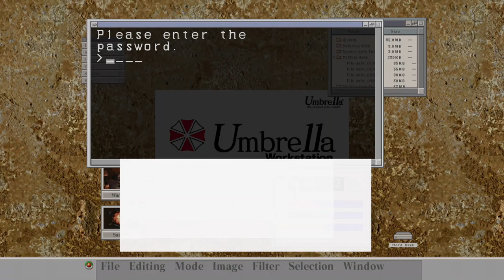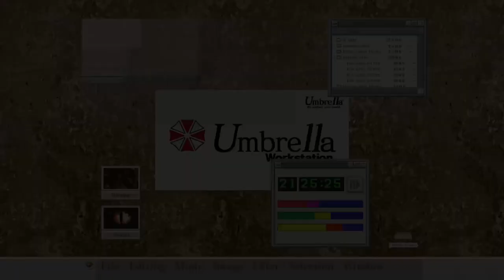Resident Evil Code Veronica X Gameplay Walkthrough - Digits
My Name Is LeoTheMvp and I love playing videogames. Today I'm giving you Resident Evil – Code: Veronica is a survival horror video game developed and published by Capcom and originally released for the Dreamcast in 2000. It is the fourth main installment in the Resident Evil series and the first to debut on a separate platform from the PlayStation. The story takes place three months after the events of Resident Evil 2 (1998) and the concurrent destruction of Raccoon City as seen in Resident Evil 3: Nemesis (1999). It follows Claire Redfield and her brother Chris Redfield in their efforts to survive a viral outbreak at a remote prison island in the Southern Ocean and a research facility in Antarctica. The game retains the traditional survival horror controls and gameplay of previous installments; however, unlike the pre-rendered backgrounds of previous games, Code: Veronica uses real-time 3D environments and dynamic camera movement.

Timestamps
0:00 Upstairs
4:00 Digits
9:00 Orange Monster